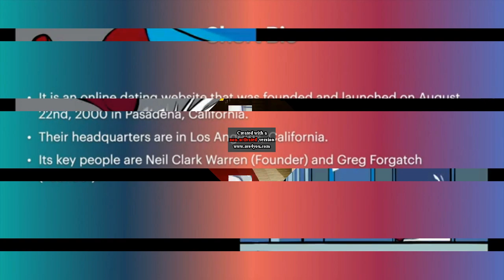Video Vs Round 251